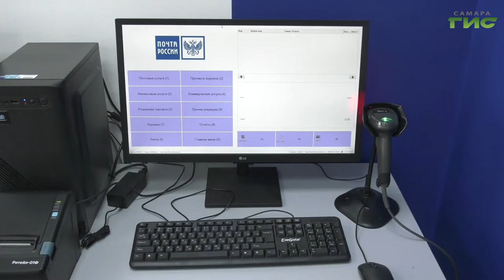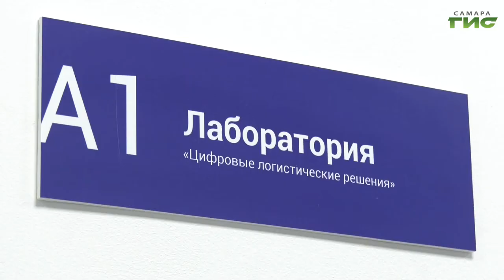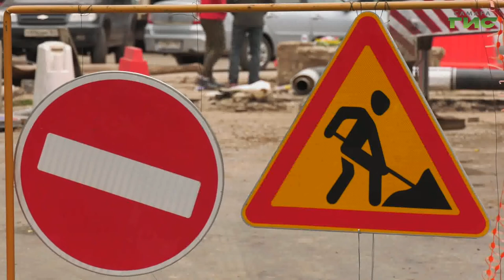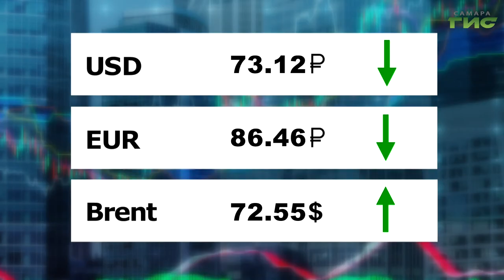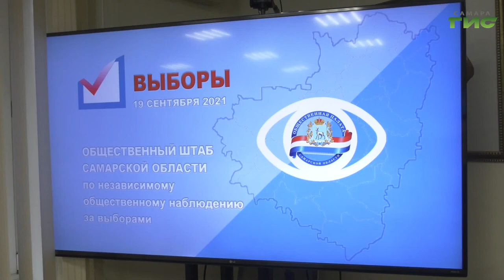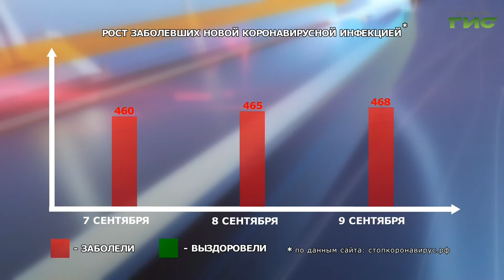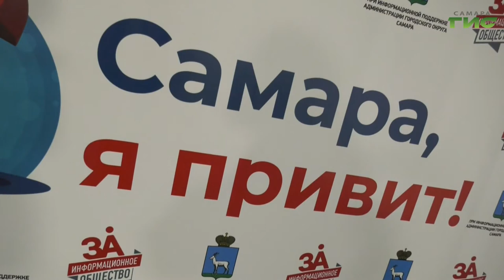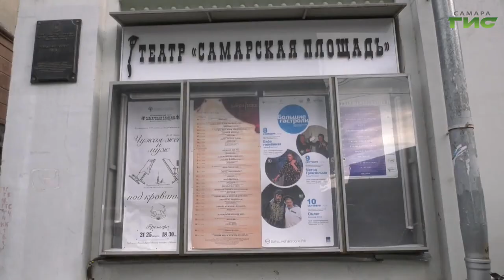"События" от 09.09.2021 (вечер)